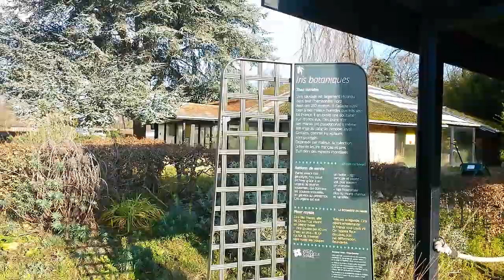FRANSA CHATEAU DE VINCENNES kendi gezen farkıyla | Paris Gezi Rehberi Gezilecek Yerler | VLOG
Paris'in hemen yanıbaşında yer alan ortaçağdan (rönesans) kalma nefis bir şato olan Château de Vincennes 14. yüzyıldan 17. yüzyıla kadar Fransa'nın kraliyet şatosu olarak kullanılmış. 1150'de VII. Louis'nin av köşkü olarak inşa ettirdiği yapı daha sonra 14. yüzyılda gerçek bir kale formunu kazanmış.